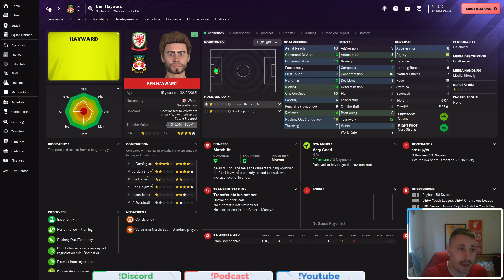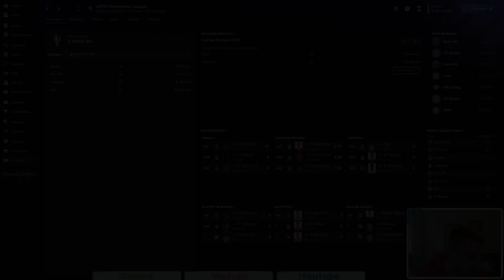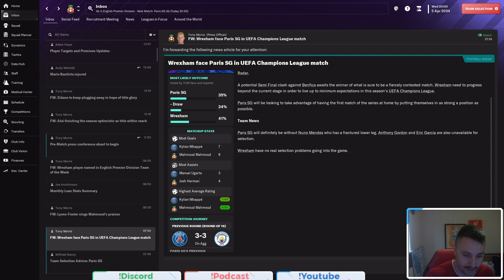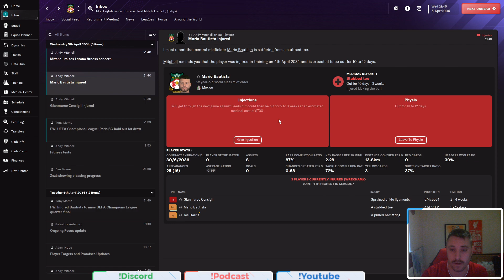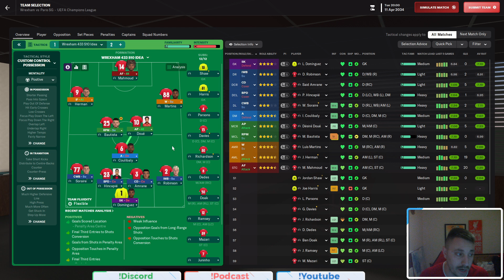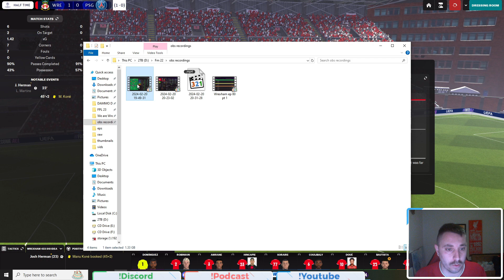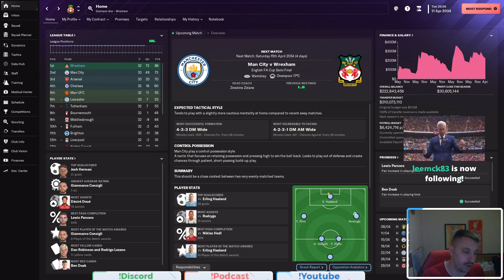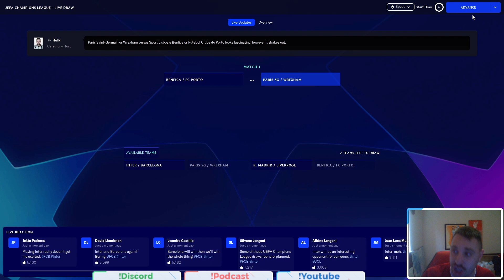Fm24 -We Play The Best Team In The World - Wrexham- EP 80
Well PSG have won 2 UCL titles in the last 3 years, Mbappe is still unreal at 30+,  Will we finally not choke and find a way to the UCL semi Final?